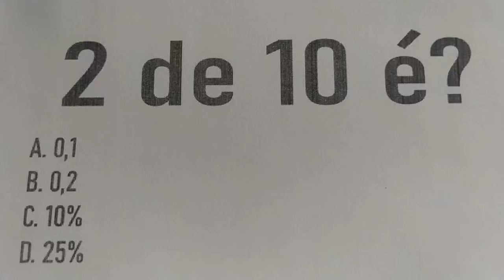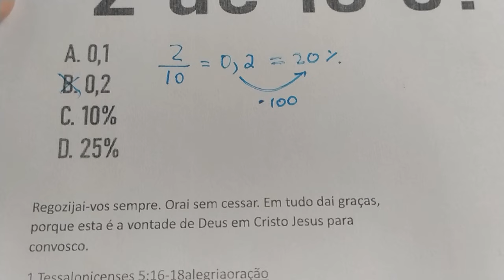557 - Quanto é 2 de 10? Porcentagem na área.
2 de 10 é?
A. 0,1
B. 0,2
C. 10%
D. 25%